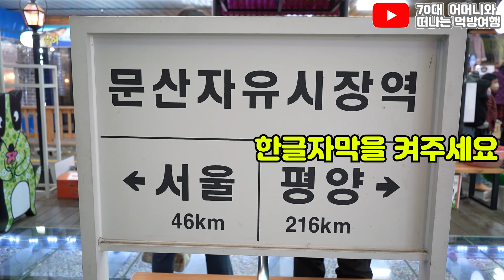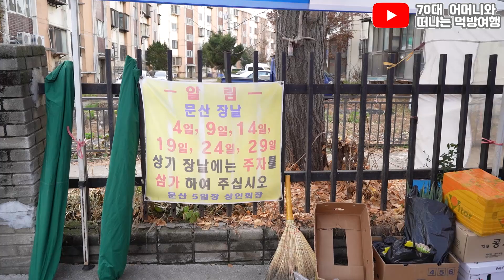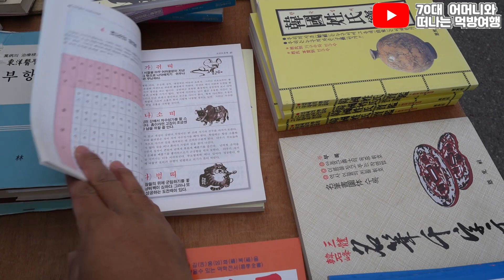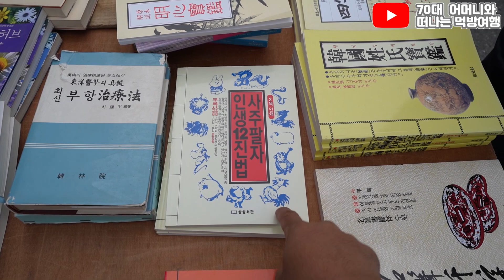[ 파주 문산 자유시장 5일장 ] 욕쟁이 엄마와 5일장 가면 생기는일 korean street food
한글자막을 키고 보세요
Also use English subtitles